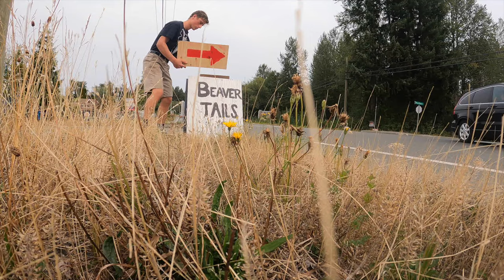Brandons Beaver Tails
We're selling beaver tails folks, yes I know the trailer looks a little nasty but don't worry, Leif has his foods safe certificate cough cough on a napkin. (just kidding he's legit) For your curiosity, we sold 85 beaver tails.